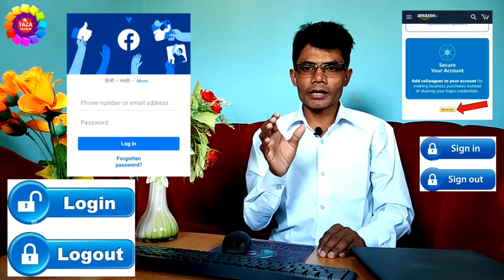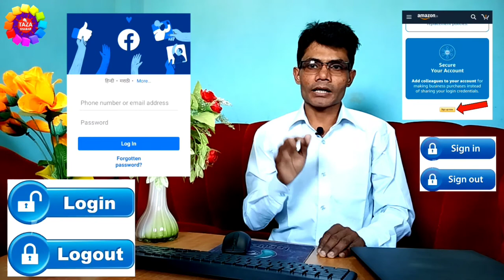What id Difference Between Login and Sign in | By Engineer raza (Hindi)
There is a common confusion in people about the world signin and login commonly used in this Internet Era, Well to examplain the same in simple words,

information/Telling about yourself. It's not record your activities. Like Gmail